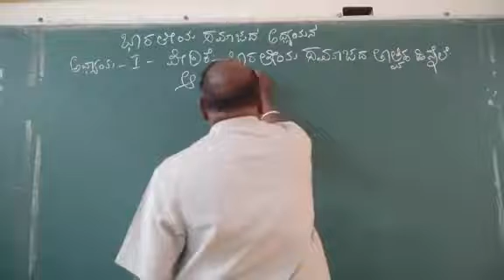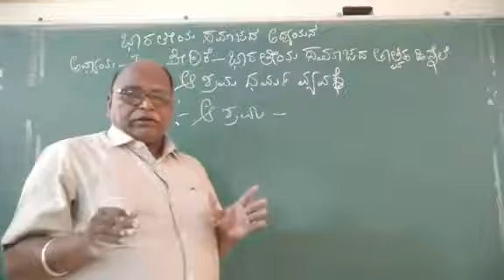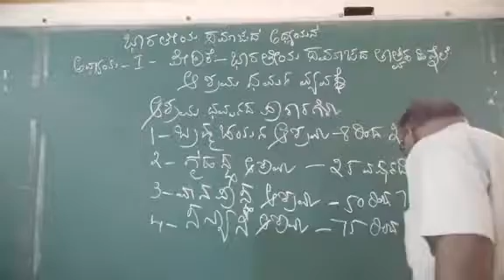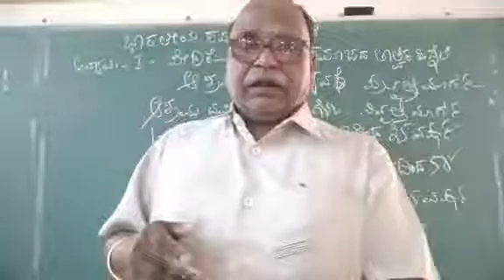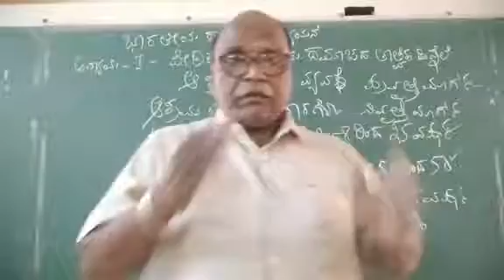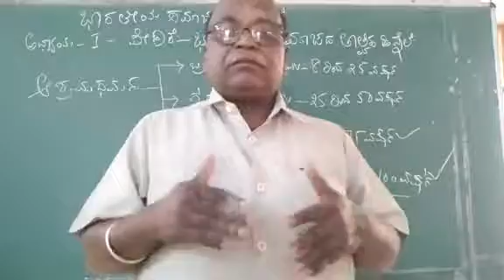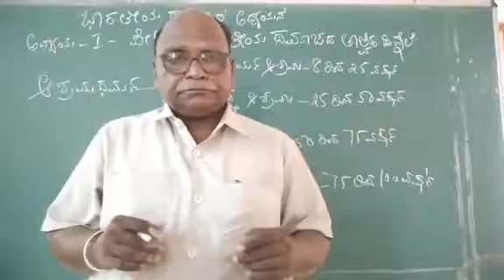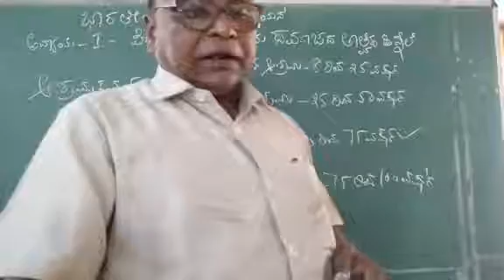STUDY OF INDIAN SOCIETY/ASHRAM DHARM/PHILOSOPHICAL BASES OF INDIAN SOCIETY/ASHRMADHRMA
ASHRMADHRMA / B. A. 5th Sem